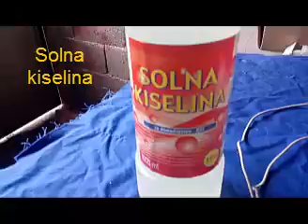Elekroliza Metal u Cink